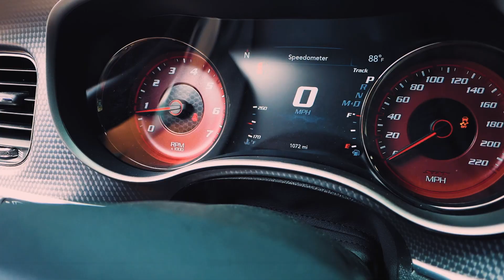POV DRIVE SCARED THIS COUPLE IN MY HELLCAT REDEYE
Intro/ Outro Prod by @studddathegreat